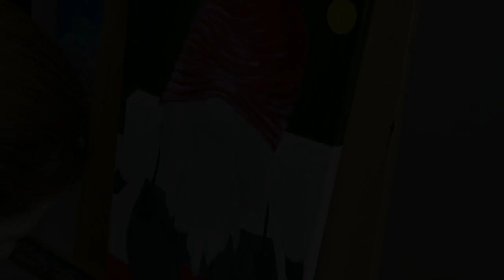Acrylic Painting How To Project - Gnome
Unique art by Mela - OneStroke Painting akrilnim bojama
Unique art by Mela - OneStroke painting with acrilyc paint on